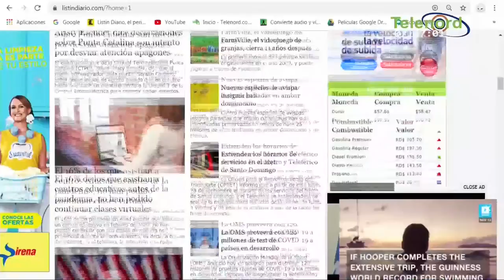Nueva iniciativa del gobierno a estudiantes universitarios puede crear un nuevo problema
Nueva iniciativa del gobierno a estudiantes universitarios puede crear un nuevo problema dice Pitágoras Vargas